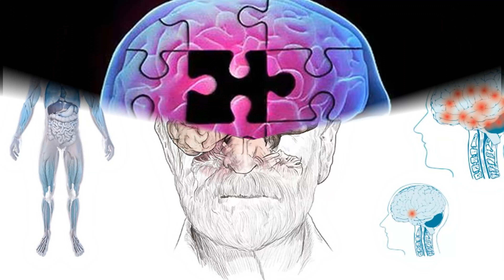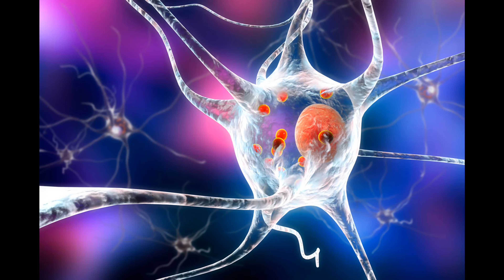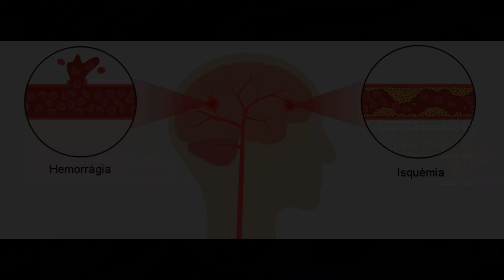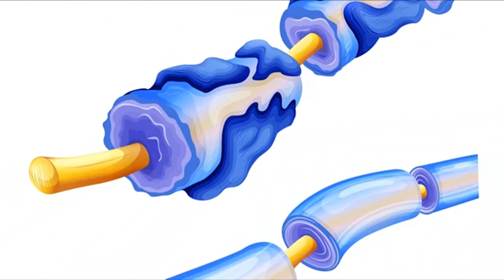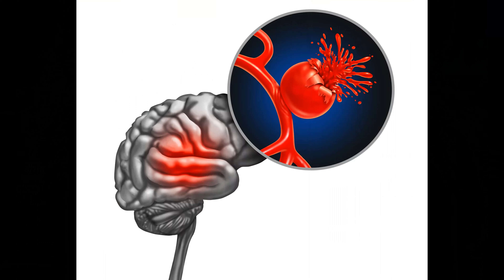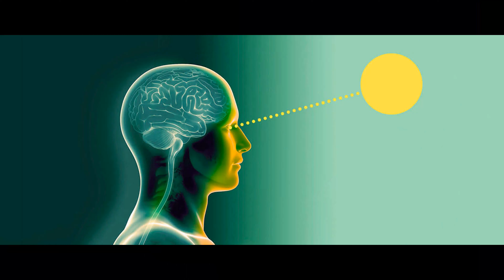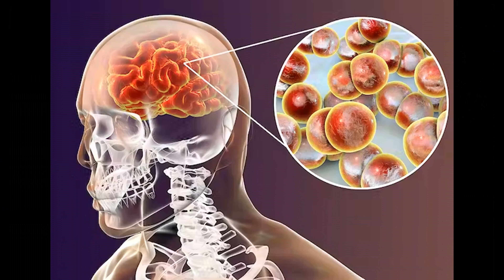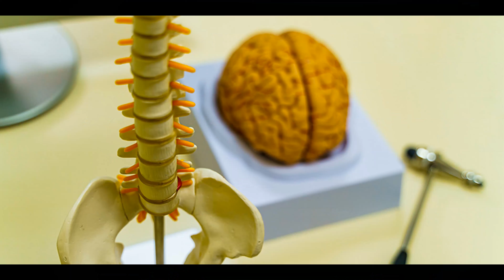LAS 25 ENFERMEDADES NEUROLÓGICAS MÁS COMUNES